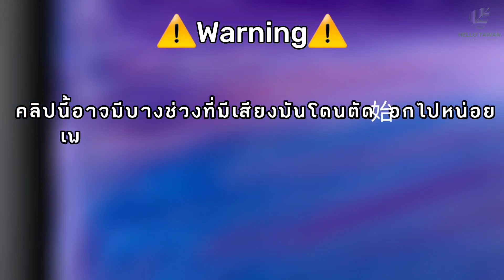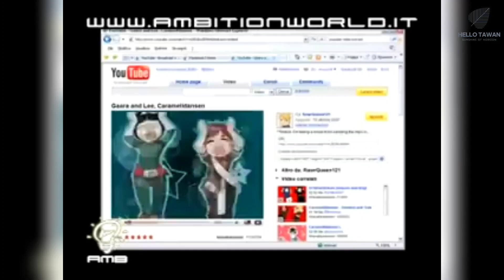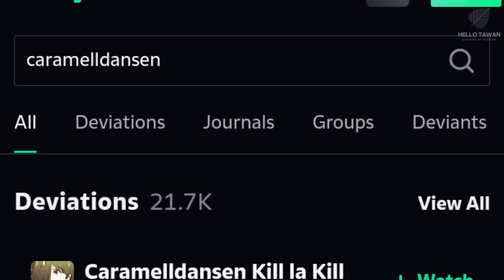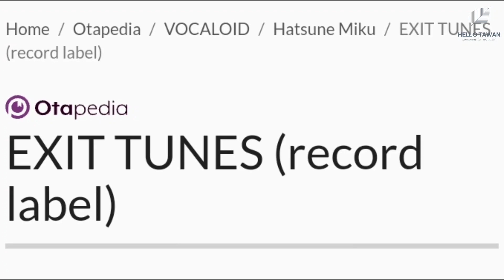ประวัติมีม Caramelldansen ตำนานที่ดังมากว่า 4 ยุคสมัย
💵Donateเงิน Truewallet
โดเนท 1 บาทขึ้นไป เบอร์  :  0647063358
หรือ
💵Donateเงิน Truewallet ได้ที่ Link นี้เลย
โดเนท 1 บาทขึ้นไป

ขั้นตอนในการโดเนท💵💵💲🤑
1.กดที่ลิงค์ paydonate-steamer
2.เขียนชื่ออะไรก็ได้ และพิมพ์ข้อความ
3.กด True Money Wallet อย่างเดียว
4.ใส่จำนวนเงินที่อยากDonate
5.ใส่เบอร์มือถือตัวเอง และยืนยันตัวตน เท่านี้ก็เสร็จสิ้น
และขอบคุณสำหรับการโดเนทด้วยนะครับ